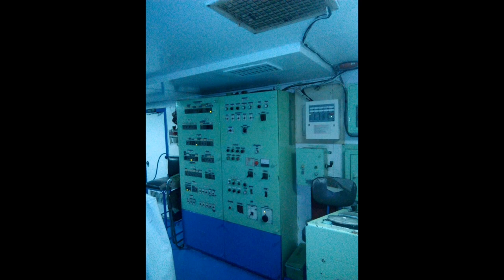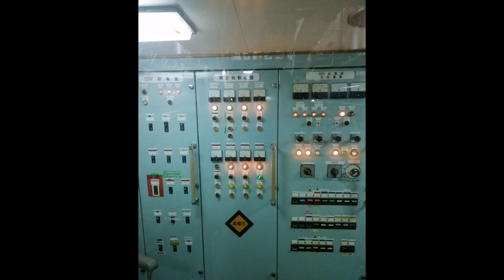Seaman Vlog#01: MY LIFE CHANGING as MARINER...noon at ngayun|Marinosvlog TV